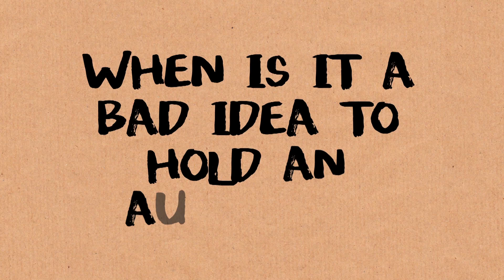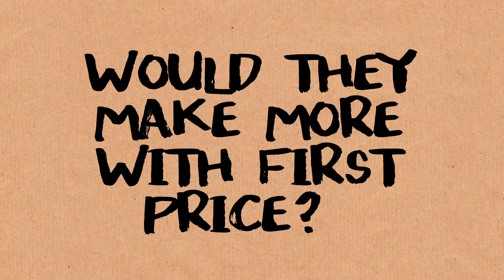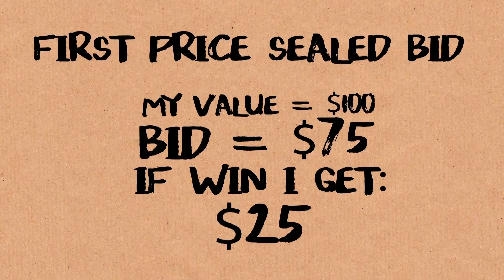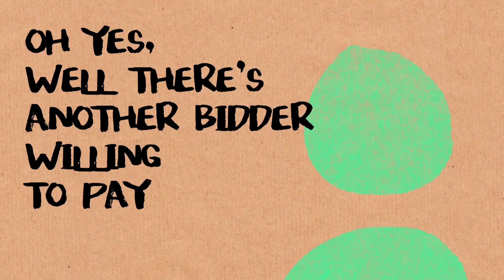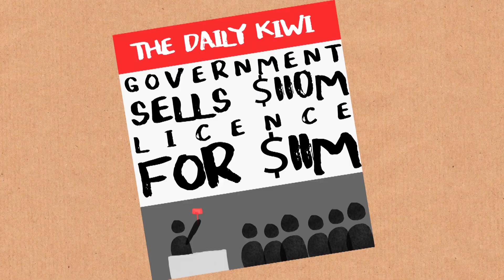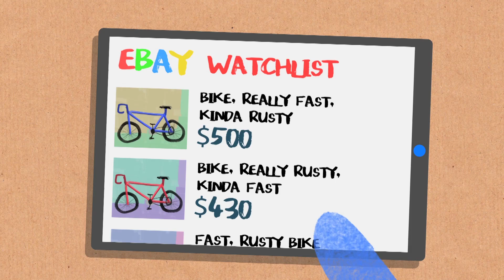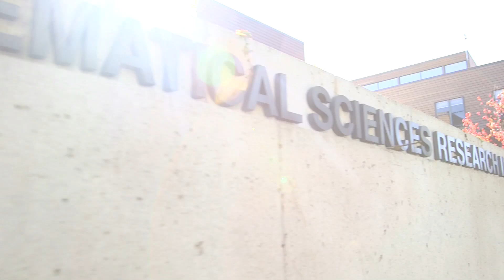The Ideal Auction - Numberphile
Preston McAfee is the chief economist at Microsoft.

Animation by Pete McPartlan